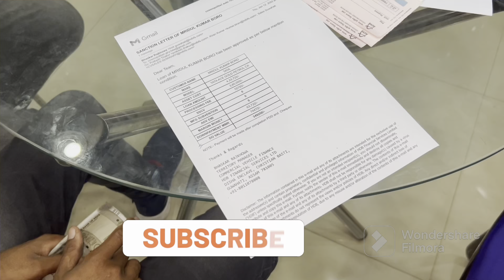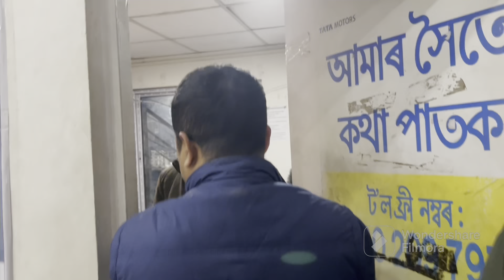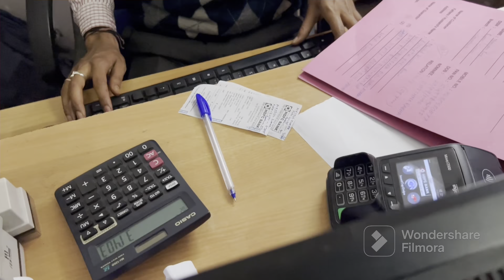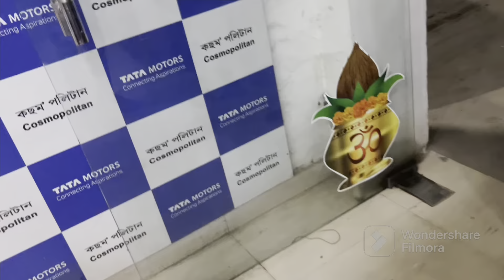FINALLY SOLD ONE UNIT TATA ACE GOLD CX PETROL FROM MY YOUTUBE CHANNEL TO MR. MRIDUL KUMAR BORO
Hi hello nomoskar akha koru  apunaluke valei ase so actually I want to say wona somethigs to all. Finally sold one unit vehicle from my YouTube channel. Pun Prathame CONGRATULATIONS TO MR. MRIDUL KUMAR BORO. Aru apunak bohut bohut dhannyobad thakil . And apuni mur channel or prathamtu digital membership lole so thank you so much brother you biggest supporting me and apunalukew ahok aru loi jak apununar minor posondor vehicles model @nayanvlogssalesexecutiveli7235

My name is Narayan ray
Contract number